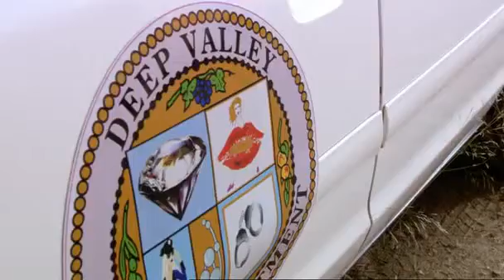Arresting Scene 5